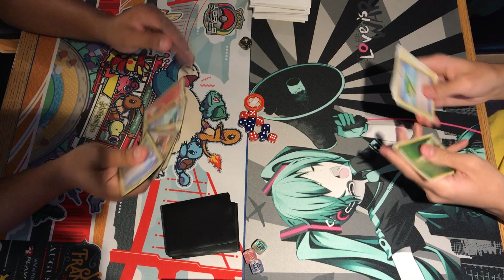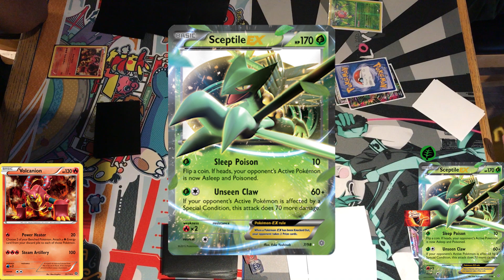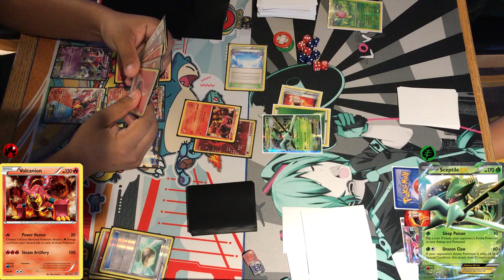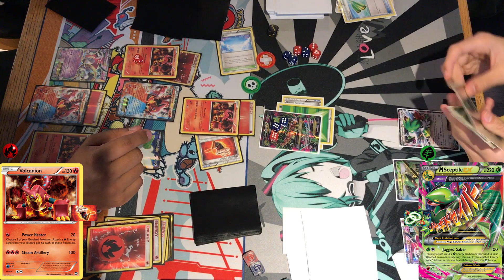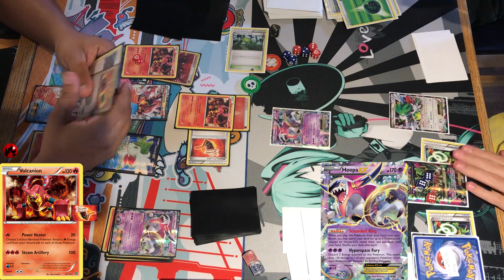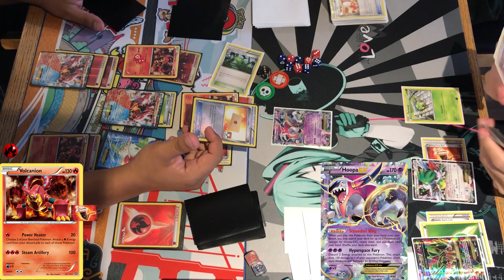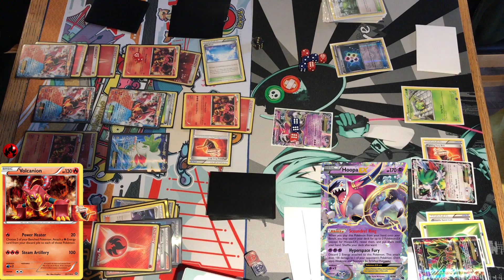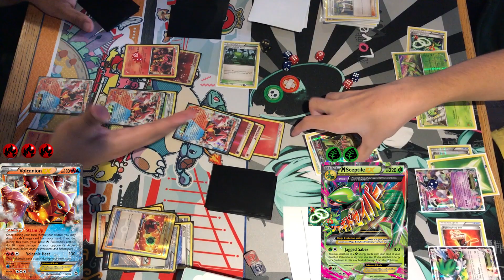Pokemon Table Top Match | Volcanion VS M Sceptile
What's up, Trainers?? Today we have a Pokemon TCG (Trading Card Game) Table Top match that we filmed at league. It is a  Volcanion deck VS Mega Sceptile EX.

MUSIC
By GlitchxCity

CONNECT WITH TRAINER TV!

Trainer TV is the Pokemon Lifestyle Channel. We specialize in Pokemon Pre-Release videos and League Vlogs.

TRAIN ON!